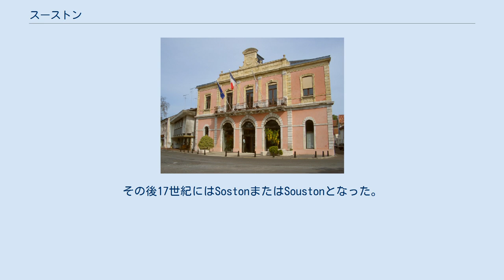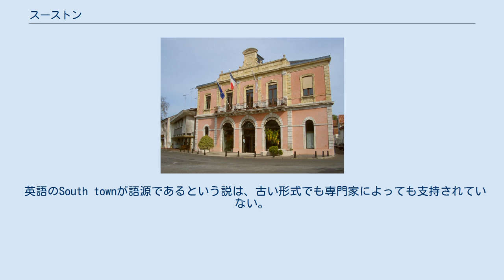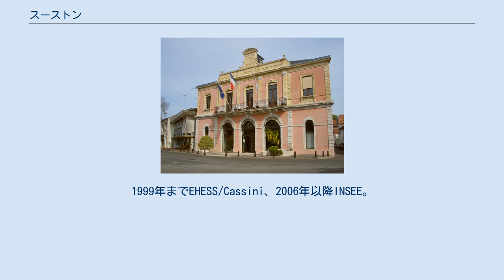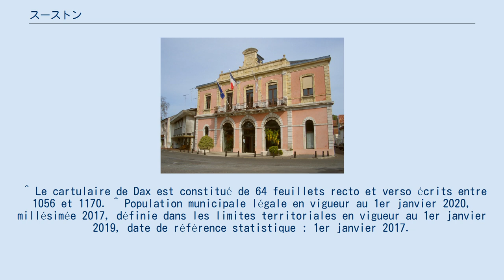スーストン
スーストン （Soustons）は、フランス、ヌーヴェル＝アキテーヌ地域圏、ランド県のコミューン。
 マランサン地方のランドの森の中にあるコミューンで、同名のスーストン湖のほとりにある。
コミューンに属するアルブレ港（スーストン＝プラージュと呼ばれる）の一部は、海水湖の南、隣接するコミューン、セニョスの北に位置している。
監視付きの海水浴場が2か所ある。
1つは海に、1つは海水湖にある。
 スーストン湖 オック語での地名はSostonである。
 地名は、ダクスの特許状台帳においてSanctus Petrus de Sostono sur le cartulaire de Daxと記載された。
その後17世紀にはSostonまたはSoustonとなった。
 いくつかの情報源によると、それはガスコーニュ語のsosta（牧草地）と同義語で、続いてベアルンとビゴールで使用される、小さな接尾辞の-onが付いた。
おそらく、はるか昔の移牧する羊飼いらによってベアルンとビゴールに運ばれたのであろう。
 英語のSouth townが語源であるという説は、古い形式でも専門家によっても支持されていない。
確かに、アリエノール・ダキテーヌとイングランド王ヘンリー2世の結婚からカスティヨンの戦い（1453年）までは、アキテーヌ公国はイングランド王の宗主権下にあった。
ガスコーニュで話されるオック語に、アングロサクソン語の言語学的影響はなかった。
イングランドの高貴な人物に直接捧げられた2つのバスティッドの地名がある。
アスタング（初代ヘイスティングズ男爵ジョン・ヘイスティングズ）、リブルヌ（ロジャー・ドゥ・レイバーン）である。
イングランドの都市リンカーンの名はニコルに変換されたが、地名の創造はされなかった。
なぜならイングランド人は十分な人数が定着せず、現地の言語や地名に影響を与えるほど長くいなかったからである。
 2017年時点のコミューンの人口は7877人で、2012年当時の人口より6.47%増加した。
1999年までEHESS/Cassini、2006年以降INSEE。
 ^ Le cartulaire de Dax est constitué de 64 feuillets recto et verso écrits entre 1056 et 1170. ^ Population municipale légale en vigueur au 1er janvier 2020, millésimée 2017, définie dans les limites territoriales en vigueur au 1er janvier 2019, date de référence statistique : 1er janvier 2017.